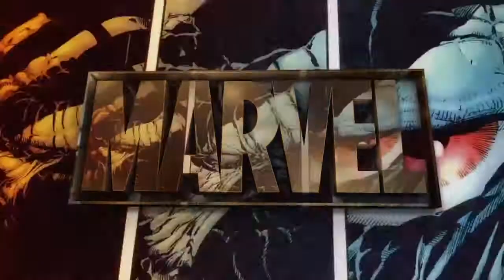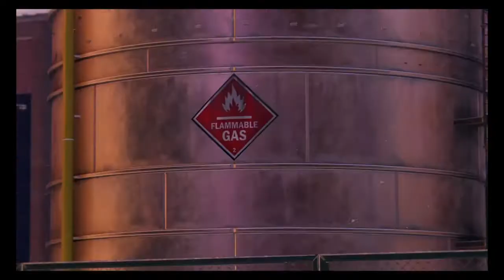SPIDERMAN MILES MORALES PARTIE #1